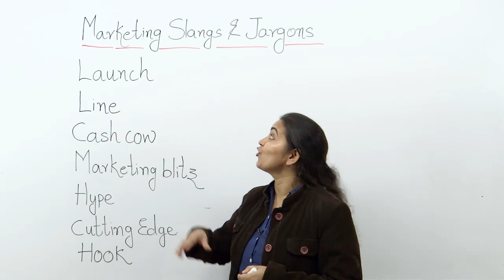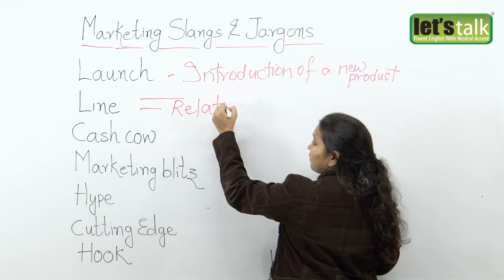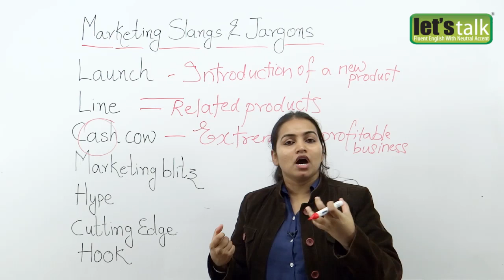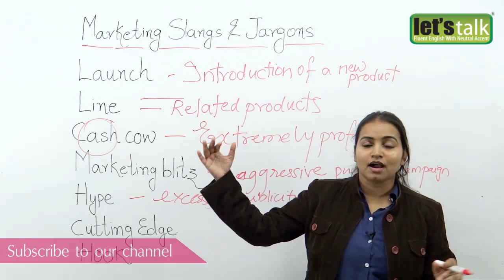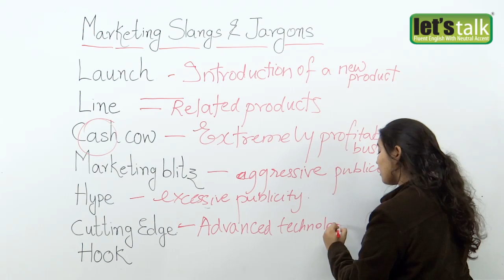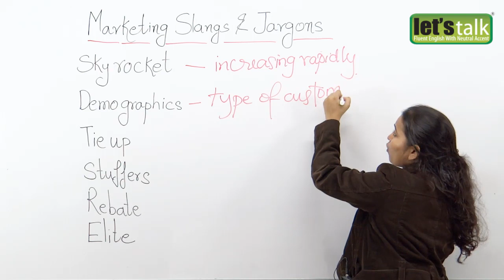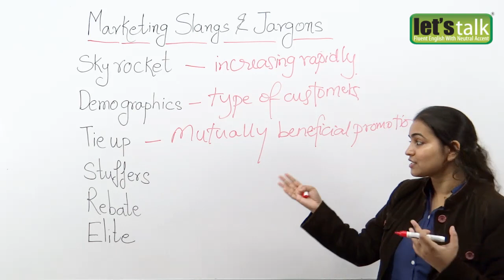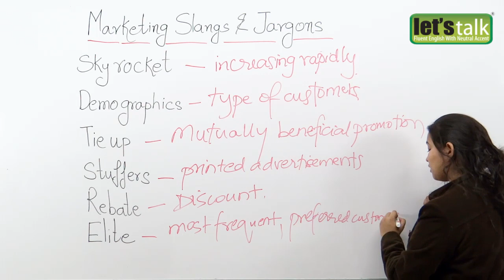Marketing Slangs & Jargons - Business English ESL Lesson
Business English Lesson : Marketing Slangs & Jargons

Skyrocket  : to go up suddenly (said of prices, sales, etc.)

Demographics :  the characteristics of people in a certain group (such as their age, sex, income, education, location, etc.) used to determine where a product should be advertised.

Tie-up :  a mutually beneficial promotion with another company.

Stuffer :  a promotional flyer that is "stuffed" into an envelope or package along with other items.

Rebate :  a partial refund offered when purchasing a product.

Elite customer :  a name given to a frequent, high-spending customer who is offered
special discounts and shopping opportunities (such as shopping at special times, advance notice about sales, etc.)

Cash cow :  a product (or project) that generates a continuous flow of money.

Cutting edge :  the most technologically advanced.

Launch a product : to introduce and supply a product to stores

Line :  products that are related to each other or within the same category.

Hype :  excessive publicity and exaggerated claims about a product.

Hook : a marketing idea that attracts or "hooks" a potential buyer, an enticement.